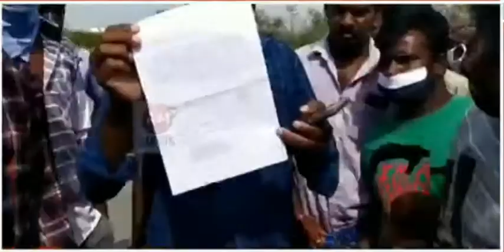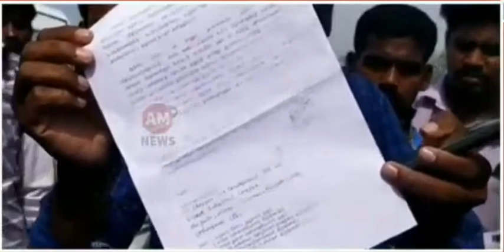கம்பெனி விதிமுறை மீறினால் கடுமையான நடவடிக்கை என மாவட்டநிர்வாகம் அறிவிப்பு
கீழ்கண்ட லிங்கை கிளிக் செய்து அதில் Subscribers பட்டனை கிளிக் பன்னுங்க, கூடவே பெல் பட்டனையும் அழுத்துங்க, வீடியோக்கள் அனைத்தும் உங்கள் மொபைலுக்கு வந்து சேரும்.